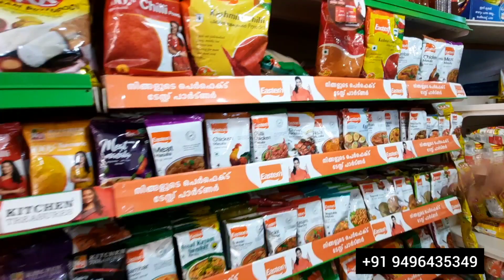HIGHRANGE SPICES & SUPERMARKET, Uzhavoor